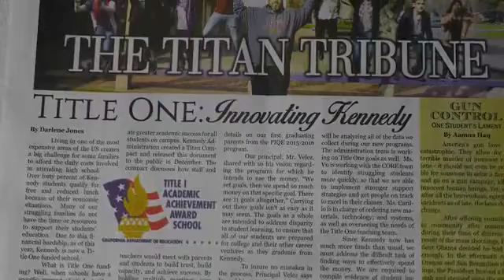Community Conversations - Student Newspapers - 2-9-16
FUSD's 'Community Conversations' takes an inside look at three of the District's High Schools' student newspapers.